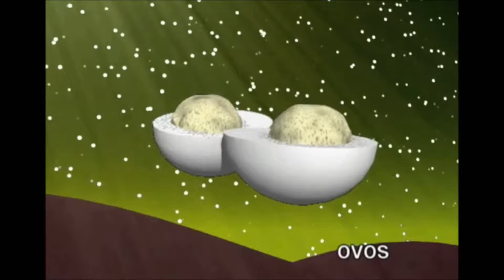Learn European Portuguese for kids - Food - Online European Portuguese lessons for kids - Dinolingo